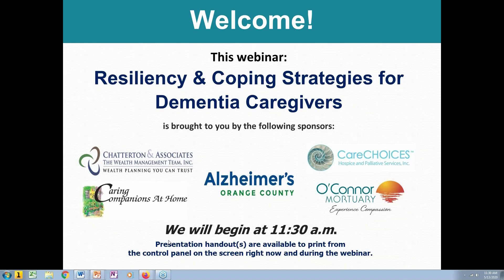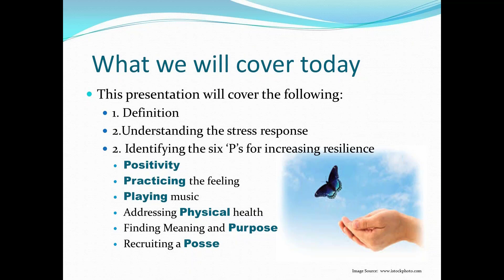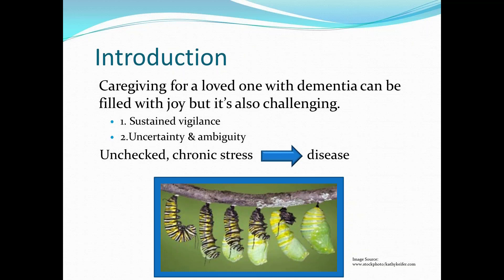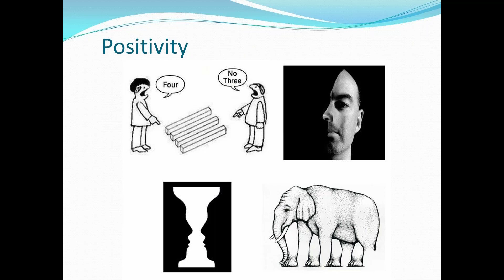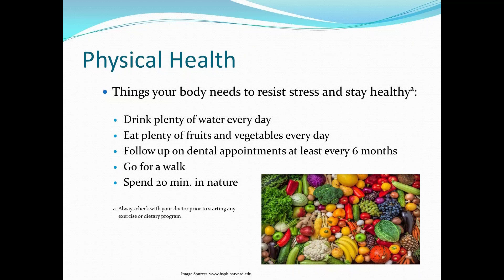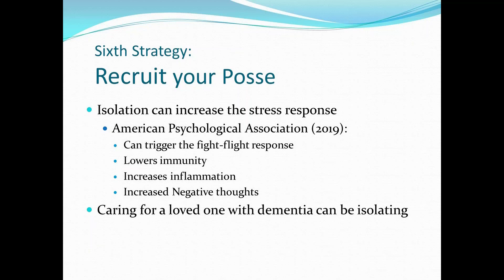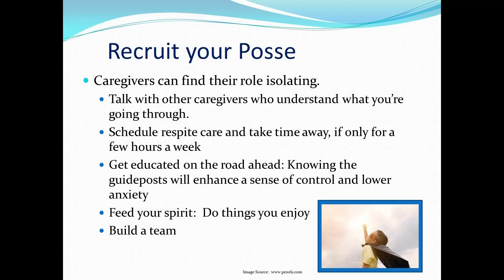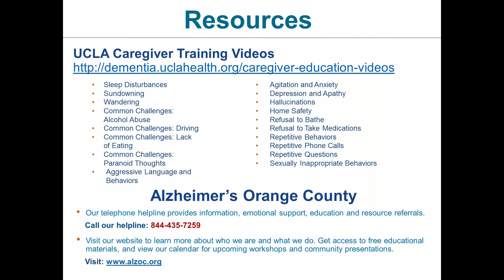Resiliency and coping strategies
Develop a repertoire of skills for resiliency, self-care and coping when caring for someone with dementia. Learn how dementia caregiver stress can impact health and lead to depression and anxiety. Strategies will be introduced for building resiliency which helps preserve and restore emotional and physical health while navigating the uncertainty of dementia caregiving.